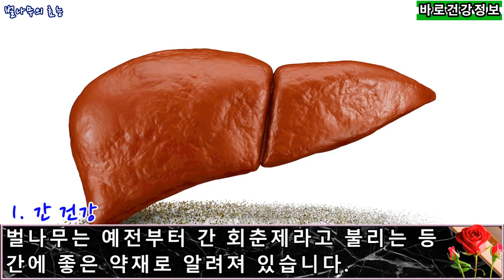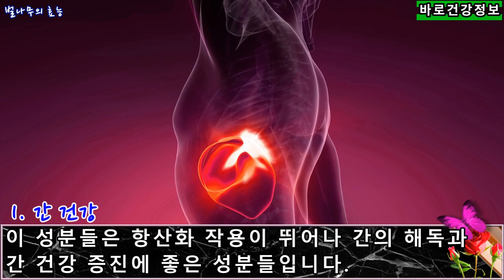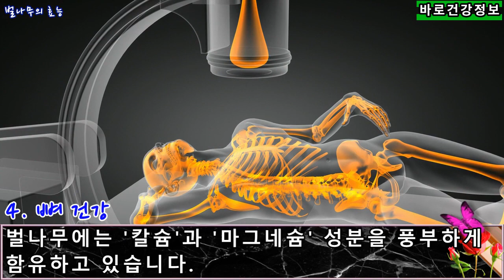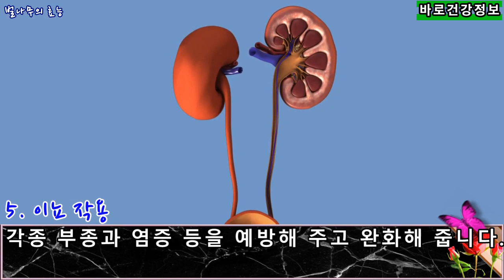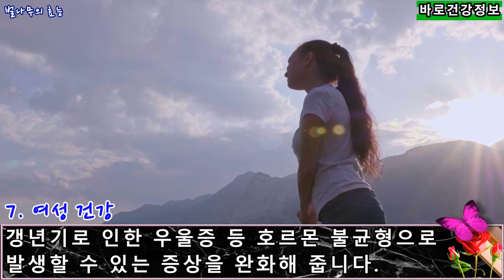🌳벌나무 효능 총정리🌳벌나무 먹는법/ 벌나무부작용 ❤️벌나무효능 완벽정리❤️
00:00 벌나무효능
00:53 간건강
01:28 면역력향상
01:56 항암작용
02:27 뼈건강
02:56 이뇨작용
03:26 불면증개선
03:48 여성건강
04:11 당뇨예방
04:37 숙취해소
05:07 섭취방법
05:31 부작용및주의사항

벌나무는 높이는 10∼15m로 해발고도 600m 이상인 고지대의 습기 찬 골짜기나 계곡 가에 드물게 자라는 교목으로 나뭇가지가 벌집 모양이어서 벌나무라는 이름이 붙여졌습니다.

벌나무는 1980년대 인산 길일훈 선생의 신약이라는 책을 통해서 널리 알려지기 시작하였을 정도로 비교적 최근에 알려진 특징이 있습니다.

벌나무는 독성이 없으므로 어떤 체질에도 부작용이 거의 없는 약재로 알려져 있습니다.

맛은 담백하고 청혈제(淸血劑)와 이수제(利水劑)로도 쓰이며. 간의 온도를 정상으로 회복시키고 수분이 잘 배설되게 하여, 간 치료 약재로 유명합니다.